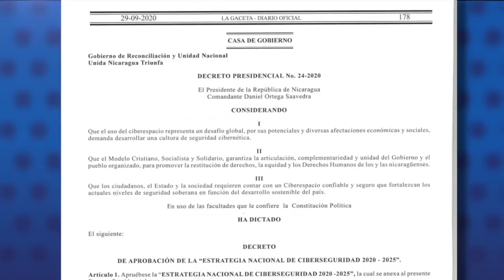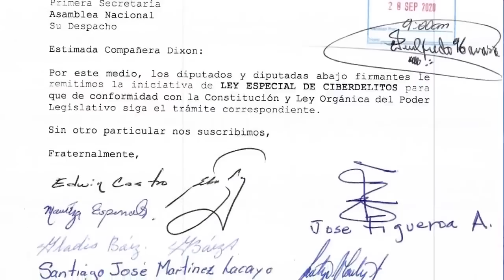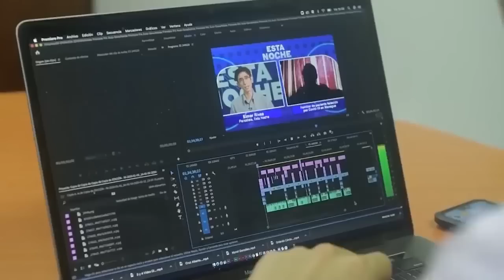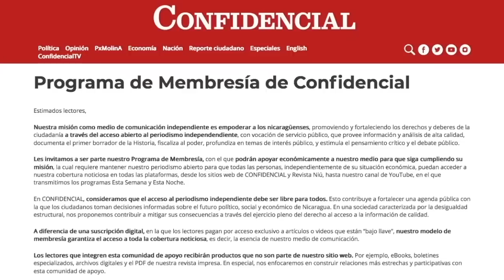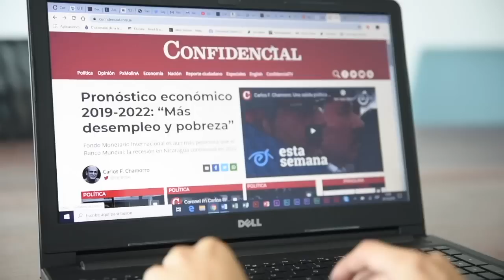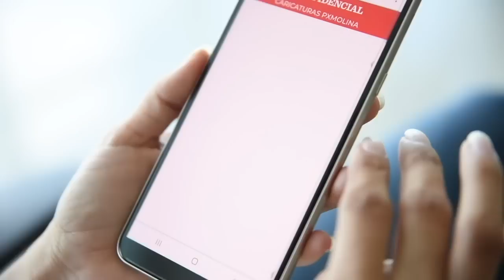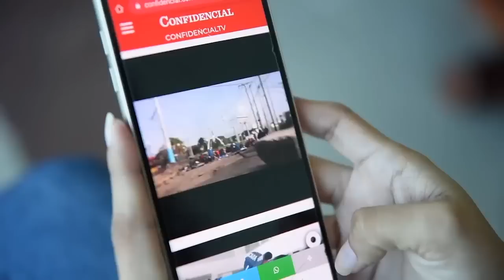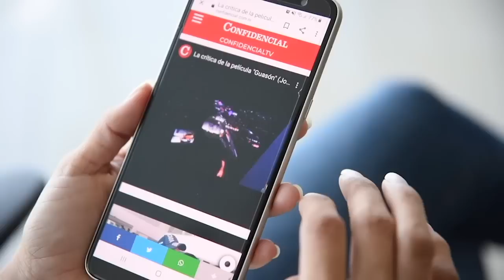📺"Ley mordaza": una medida desesperada de Ortega, y la explotación de migrantes nicas en España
Esta Noche analizamos el impacto de la "Ley mordaza", sobre el ejercicio del periodismo profesional, y la libertad de expresión de los ciuadanos
También te presentamos un reportaje especial sobre la situación de los nicaragüenses migrantes en España, y las condiciones de explotación laboral a las que son sometidos.